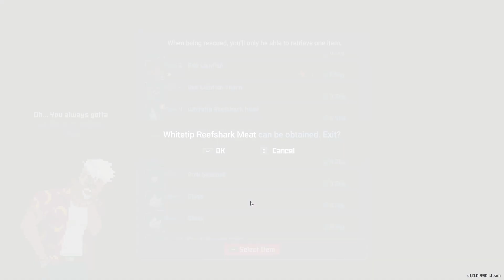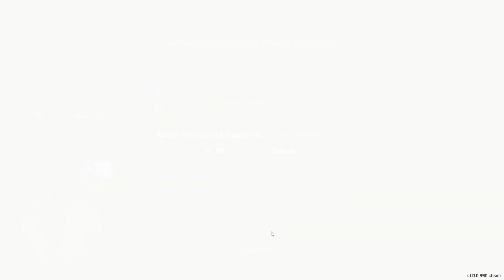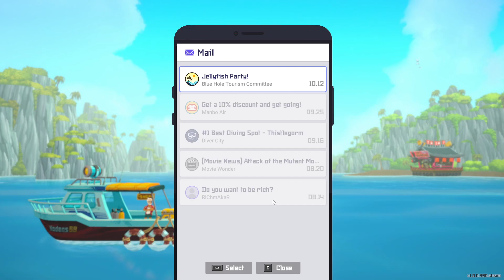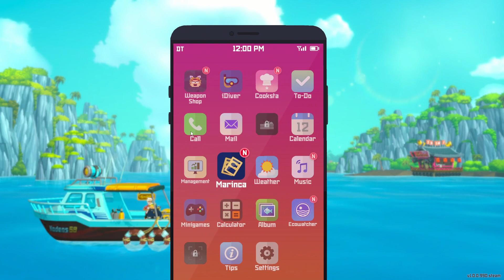Dave the Diver [EP 5] Pirates